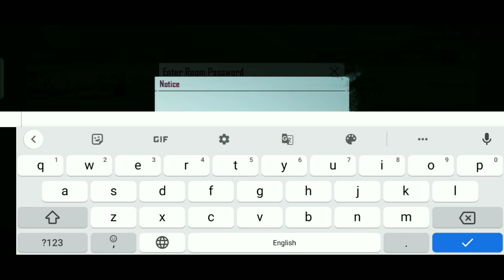GodLike Instagram AC Hacked 😱 || Chat Prank On Neyoo 🤔😂